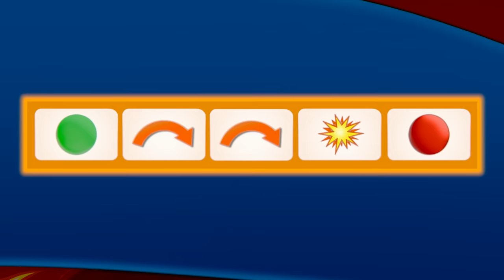AJ's Auto Arcade 1 Hour Compilation! 🎮 | Games for Kids | Blaze and the Monster Machines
Welcome to AJ's Auto Arcade! Get ready to say 'let's Blaze' and play interactive games and transform with AJ, Blaze, Crusher, Stripes, and more monster machine friends!

**ADVERTISEMENT**